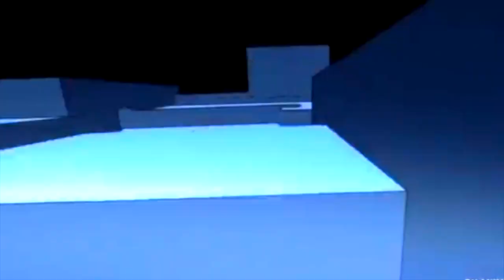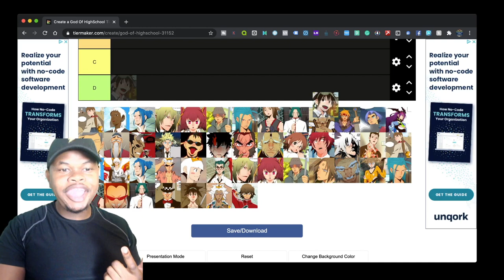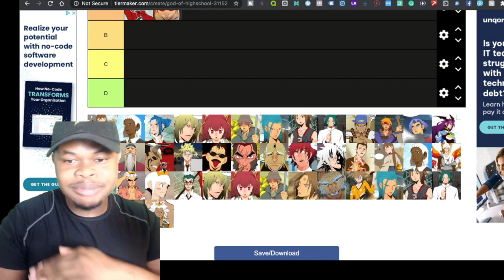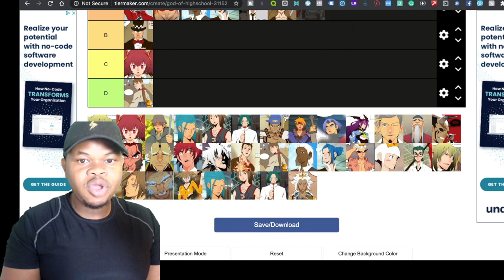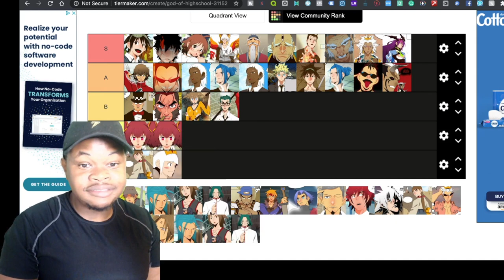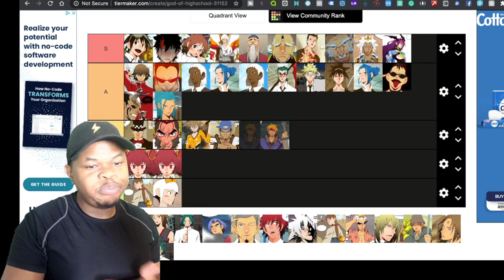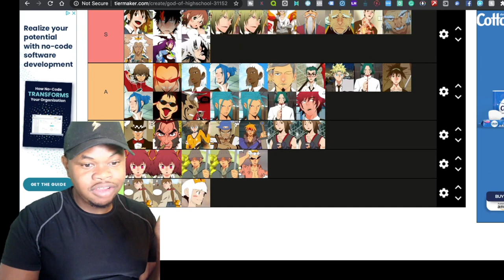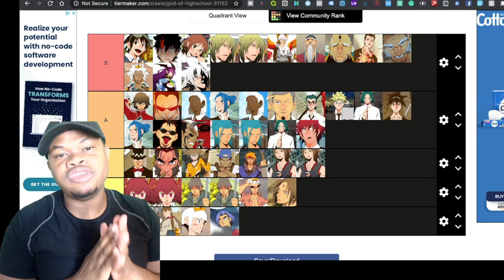GOD OF HIGHSCHOOL #1 BEST TIER LIST !!!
god of the highschool tier list

god of highschool is the new wave